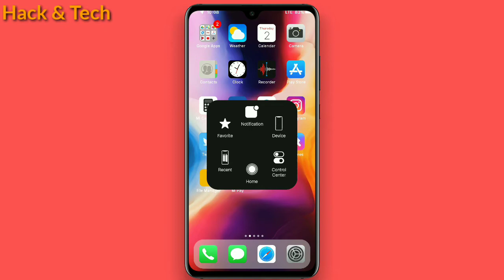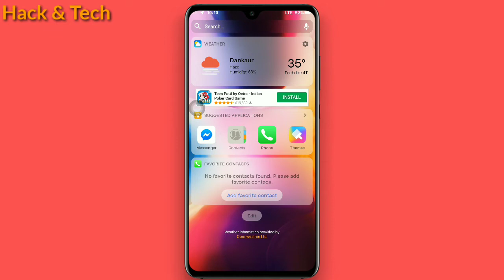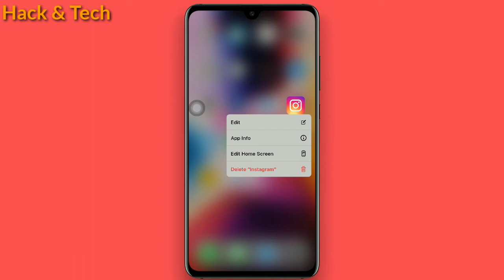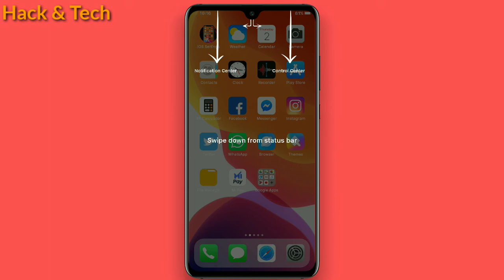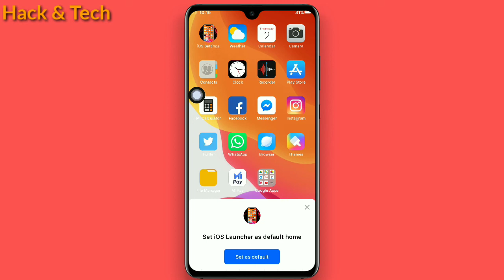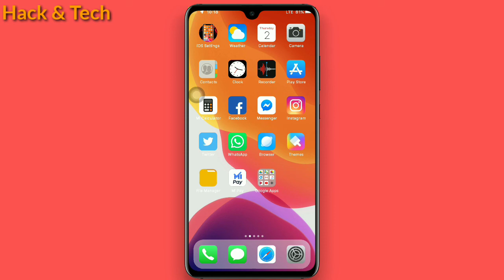Convert Any Android Device into iOS 14 Without Root। All iOS 14 Features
Hello friends in this video today I tell you about how to convert your android phone into iPhone or iOS 14 Without Root and use all iOS 14 Features in your android phone। For more information please watch this video is end। Thanks
Main Features:-
1. iPhone quick ball
2. iPhone control Center
3. iPhone blur effects
4. iPhone icon pack
5. iPhone app drawer
6. iPhone animation effect
Guys if you really enjoy this video